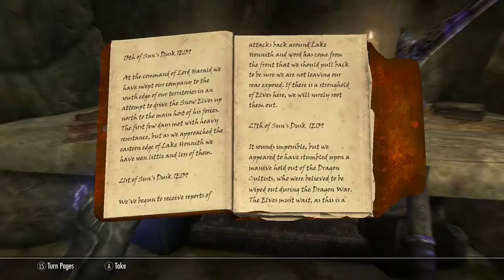The dragon priest masks: pt 3